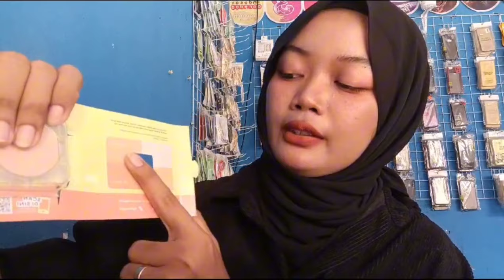EMINA BRIGHT STUFF SERIES, skincare remaja🎀✨️